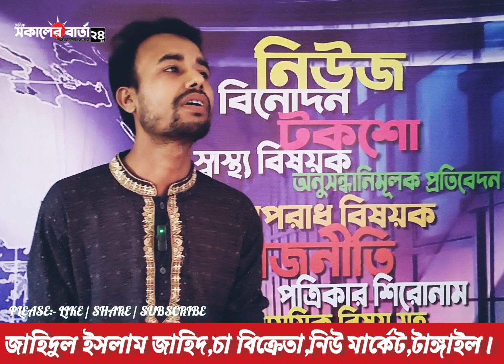মনে বড় আশা ছিল যাবো মদিনায়,,,,জাহিদুল ইসলাম জাহিদ,, চা বিক্রেতা নিউ মার্কেট, টাঙ্গাইল।